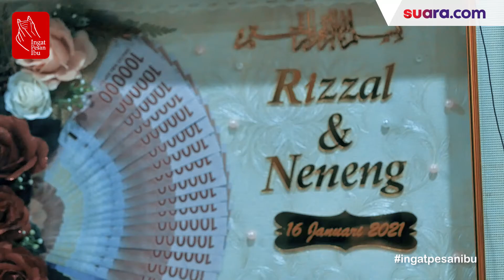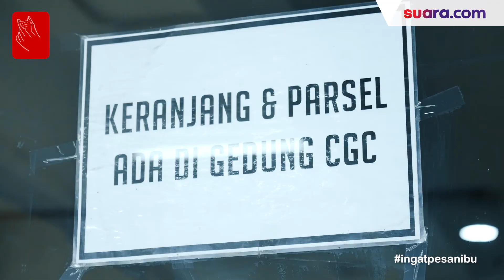Pandemi: Penjual Parsel Alami Peningkatan Pendapatan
Tak seperti keadaan normal sebelumnya, kios-kios para penjual keranjang, parsel dan seserahan di kawasan Cikini, Jakarta Pusat masih terlihat sepi pembeli.

Hal ini pun ternyata diakui oleh Ardi salah satu penjual parsel dan seserahan di kawasan tersebut. Menurutnya, adanya pandemi ini benar-benar mempengaruhi usahanya.

Namun, sekarang kondisinya sudah berangsung membaik, dan pendapatannya sudah mulai meningkat kembali. Ardi juga mengatakan, penjualan secara online yang ia lakukan saat ini sangat meningkatkan pendapatannya. Selengkapnya, simak video di atas.